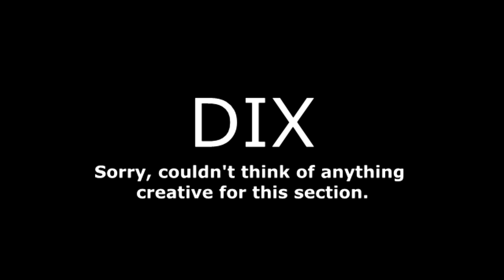Tom Ska Ft Schmoyoho The Muffin Song REVENGE REMIX